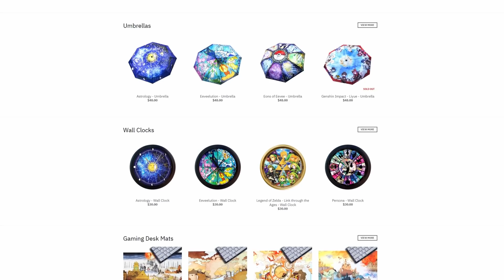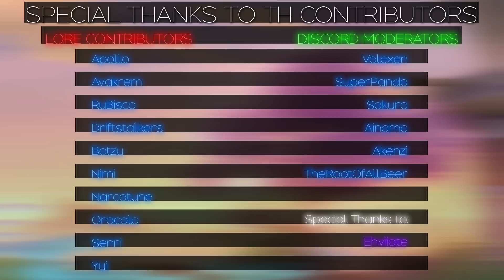Raiden Shogun Complete Story and Origins Explained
In this Genshin Impact Origins video I tell the story of possibly the most misunderstood character: The Electro Archon Raiden Ei! This video took AGES to produce but I could not be more pleased with how it came out. I hope you all love it too!

Check out his channel at the link above.